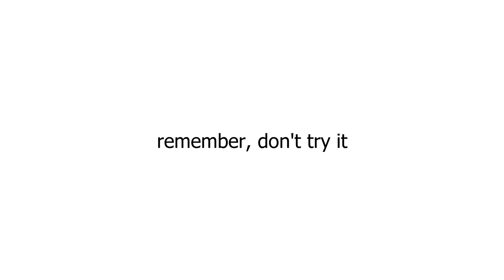Don't try it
O5-monkey